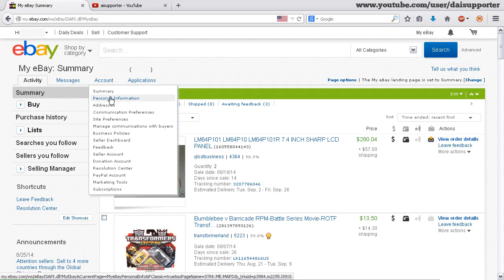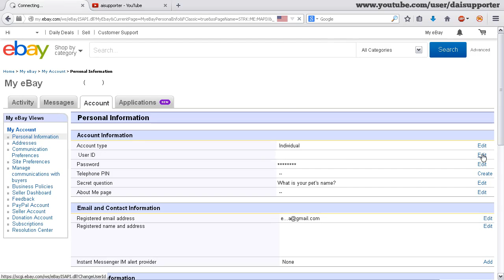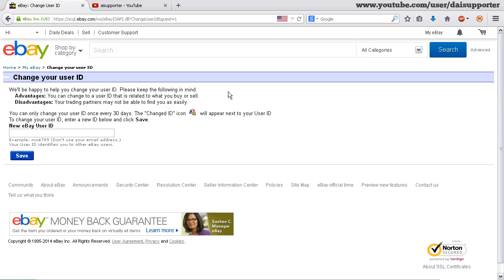Cara Mengubah / Mengganti User ID eBay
Disini akan dijelaskan dengan singkat bagaimana cara untuk mengubah atau mengganti user id akun eBay Anda.